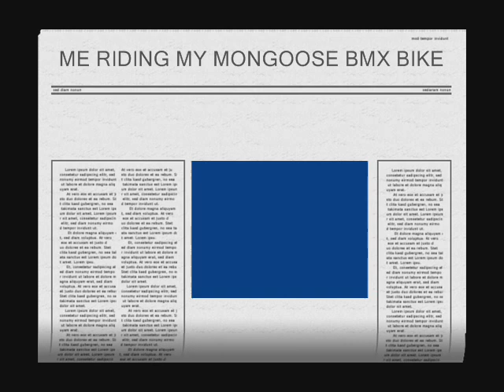MONGOOSE BMX BIKE RIDIN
ME RIDIN MY BMX BIKE